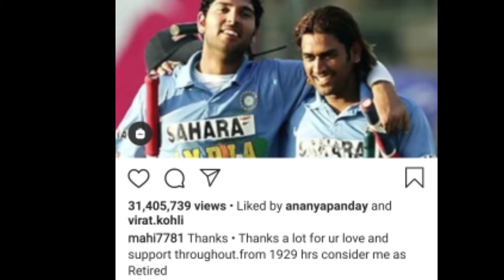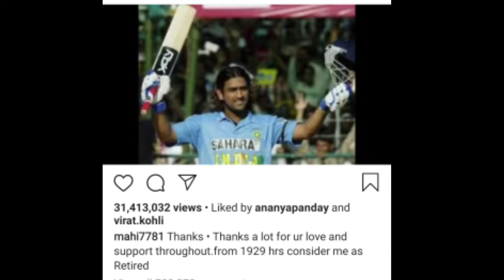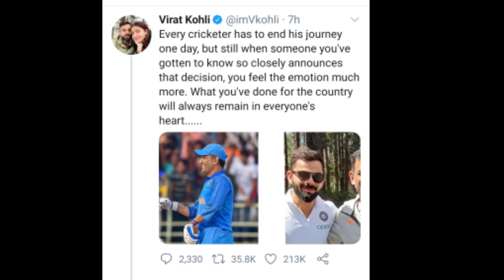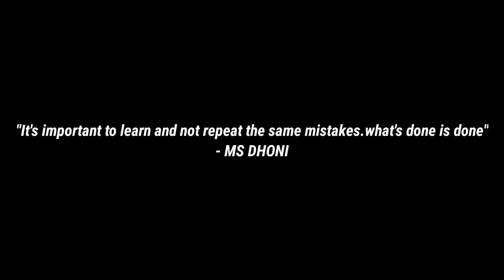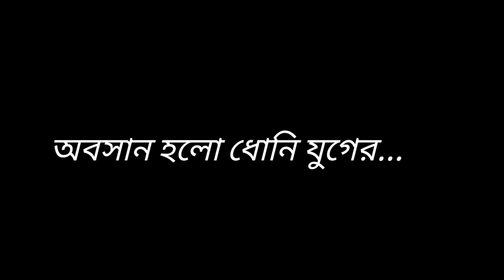Retirement of MS Dhoni|ধোনির বিদায় |ধোনির অবসর|Virat,Tendulkar Reaction |Captain Cool|End of an Era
In  this video from Dhoni's debut match to last match has been showed.
dhoni retirement date
retirement time of ms dhoni
shocking news in Indian cricket history
Indian best captain ms Dhoni retirement
retirement of dhoni end of an era
best wicket keeper in Indian cricket history
comments of cricketers for retirement of ms Dhoni